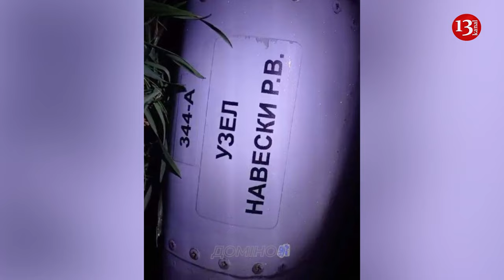Russia has the world’s most diverse nuclear arsenal – US general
Russia poses a serious challenge to America’s military dominance, Air Force General Anthony Cotton, who heads the US Strategic Command, said. Moscow already possesses a nuclear arsenal that exceeds Washington’s and is actively modernizing it, he told the US Senate’s Armed Forces Committee in a prepared statement.
Together with China, Russia is swiftly improving its position against the US and its allies “in multiple domains,” the general warned, adding that the pace of these changes is increasing and is now much faster than that seen “just a few years ago.”
He pointed to a recent statement from Russian President Vladimir Putin, who said in early February that the Russian strategic nuclear forces had been “almost completely modernized.” The naval component of the nation’s nuclear deterrence triad had been almost 100% upgraded, he said.
“Russia is currently in possession of the largest and most diverse nuclear arsenal of any nation,” Cotton said, specifically pointing to Moscow’s Sarmat intercontinental ballistic missiles and brand-new submarines, also capable of carrying nuclear weapons.
According to the US general, Moscow is also “expanding and modernizing its nuclear options” beyond the classic nuclear triad. In particular he drew senators’ attention to the Kinzhal and Tsirkon hypersonic missiles, both of which he claimed could carry nuclear payloads.
The US strategic forces are currently operating “in the face of challenges unlike anything America has ever encountered,” Cotton warned, adding that the combined potentials of Russia and China, together with North Korea’s and Iran’s nuclear ambitions, “add new layers of complexity to our strategic calculus.”
He urged senators to facilitate a rapid upgrade of the US’ own arsenal, adding that “it is absolutely critical we continue at speed, with the modernization of our nuclear triad.”